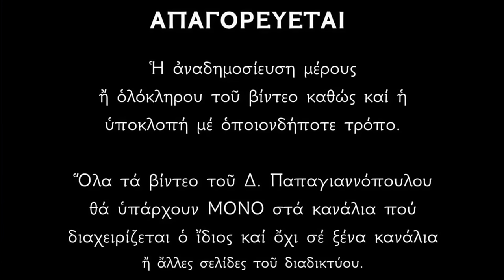🌸 22 Μαρτίου - Βίος της Αγίας Μάρτυρος Δροσίδος και των πέντε παρθένων | Παπαγιαννόπουλος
Η Αγία Μάρτυς Δροσίς και οι πέντε κανονικές* παρθένες.
*Κανονικές παρθένες = παρθένες που ήσαν αφιερωμένες στον Χριστό με μοναχική κουρά.